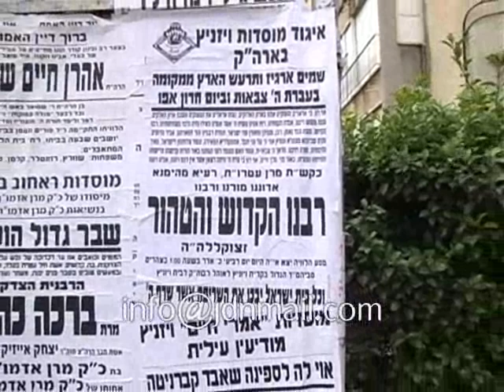Levaya Of The Viznitzer Rebbe Adar 5772